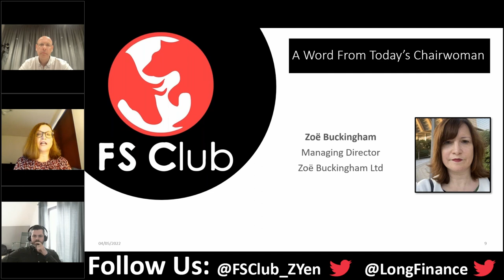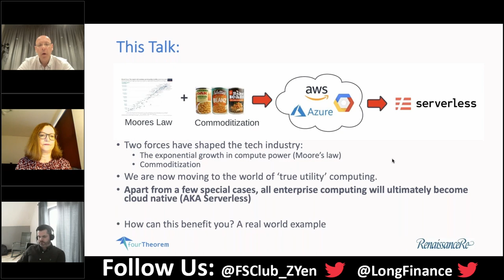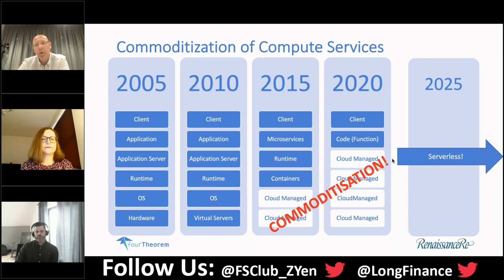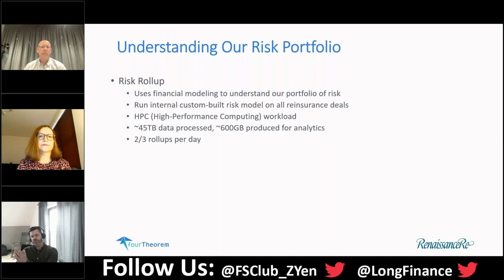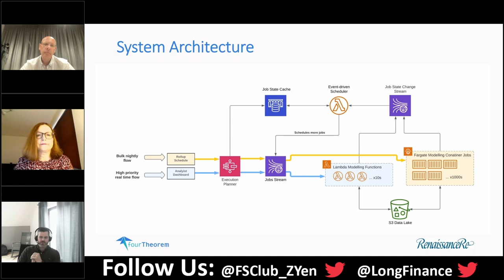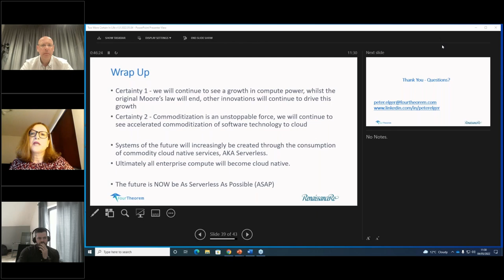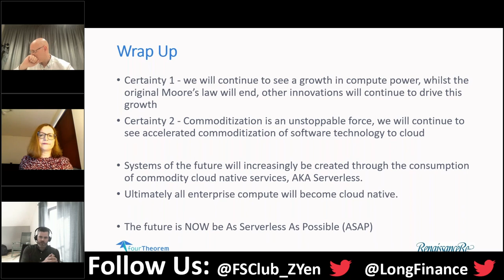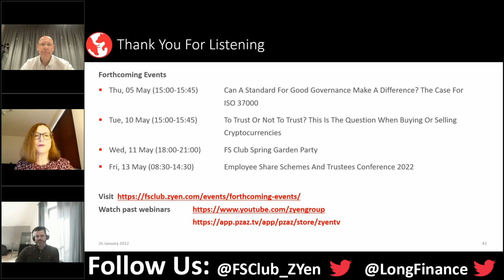Growth In Compute Power & Commoditization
It is said that the only two certainties in life are death and taxes. The rapid change in the information technology landscape is underpinned by two other near certainties; the growth in compute power and commoditization. Understanding these forces can help us to get a handle on the future arc of technological change. In this talk, using real world examples, we will explore how commoditization is affecting the systems that we build and try to make some predictions on how it will continue to impact financial services technology.

Speakers:

Peter Elger is a co-founder and CEO of fourTheorem, a company that specializes in cloud architectures and software transformation. Peter started his career at the Joint-Jet Undertaking in the UK where he spent 7 years building acquisition, control and data analytics systems for nuclear fusion research. He has held technical leadership roles across a broad base of the industry in both the research and commercial sectors including, software disaster recovery, telecommunications and social media. Prior to founding fourTheorem, Peter was co-founder and CTO of two companies; Stitcher Ads, a social advertising platform and nearForm, a Node.js consultancy specializing in digital transformation initiatives. An author and contributor to several books and academic papers, Peter’s latest book ‘AI as a Service’ is available from Manning Publications.
Peter holds degrees in Physics and Computer Science.

Colum Thorne started his career as a consultant working for BearingPoint before moving to his current position at RenaissanceRe. Colum has worked in various roles at the company, starting out as a software engineer and progressing on to become VP Platform Architecture. An AWS Certified Systems Architect, Colum has years of experience working in serverless computing. He has spoken at many events, including AWS Summit London, on the implementation of serverless architecture. Colum has a MSc in computing at the Dundalk Institute of Technology and did his undergraduate studies at the Technological University Dublin.